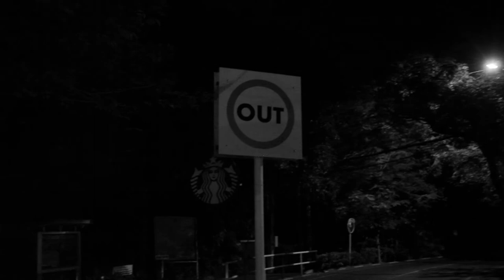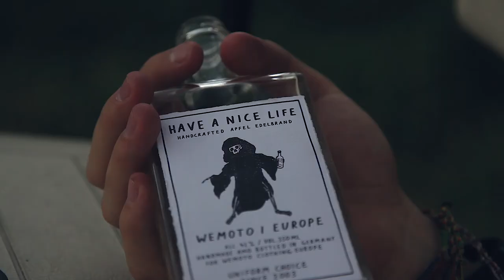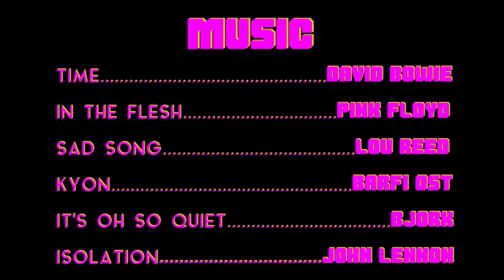Cruise Control - A Short Film